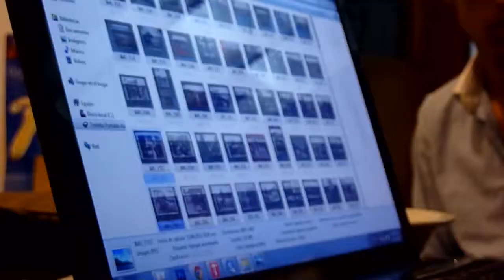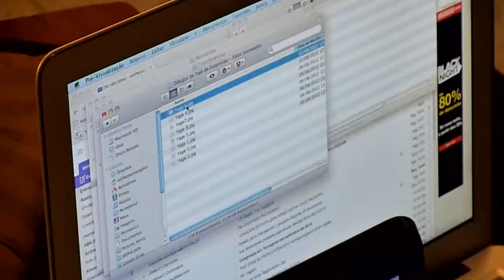WHY DON'T YOU JUST DRINK YOUR BEER ?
Bogotá, 2013